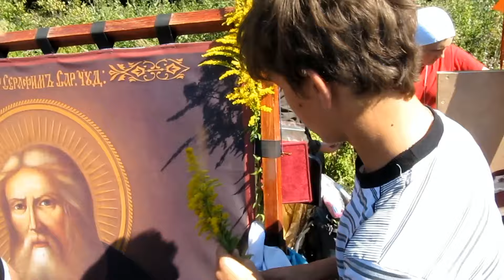ХРЕСНИЙ ХІД У ПОЧАЇВ 2015р ДЕНЬ 7